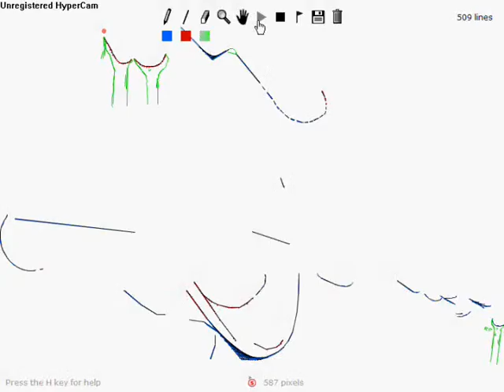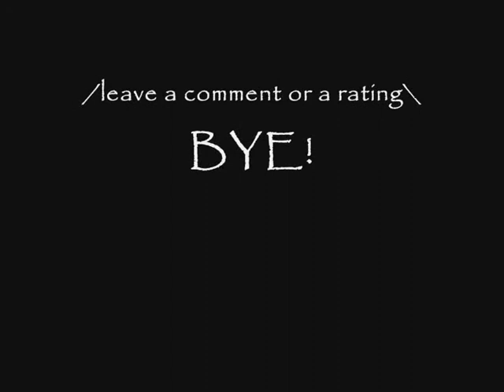Linerider: End Of Glory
i called it "ENd of glory" cuz i think'd i must set a cool name on it :D